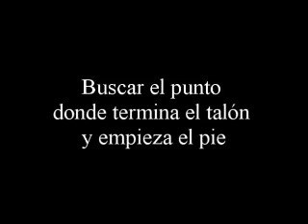¿Cómo Quebrar tus Nuevas Zapatillas de Punta?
Para celebrar el lanzamiento de El Libro de la Perfecta Punta, hemos traducido nuestro video más popular sobre cómo quebrar unas nuevas zapatillas de punta. ¡Esperamos que lo disfrutes!. Para mayor información visita nuestra nueva página web
No dudes en hacernos llegar tu opinión, entre más respuestas recibamos; conseguiremos poner a tu alcance más videos, artículos y todo tipo de recursos  ¡en castellano!